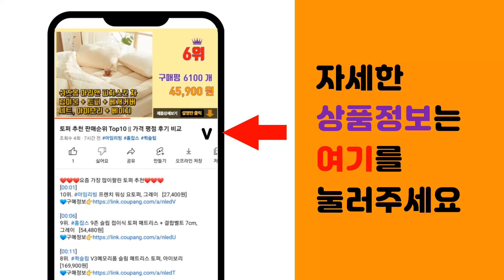기타줄 추천 판매순위 Top10 || 가격 평점 후기 비교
❤️❤️❤️요즘 가장 많이팔린 기타줄 추천❤️❤️❤️

[00:01]
10위. 다다리오 일렉 니켈 기타 줄 010-046 + 캐슬피크 3p, EXL110, 1개 [11,000원]

[00:06]
9위. 세고비아 1번 전기기타 줄 낱선 8p, 1개 [6,280원]

[00:11]
8위. 세고비아 통기타 줄 1152 4p 곽포장, 1개 [12,750원]

[00:16]
7위. 엘릭서 나노웹 80/20 브론즈 어쿠스틱 기타줄 + 캐슬 픽크 3p, 11052(기타줄), [25,000원]

[00:21]
6위. ERNIEBALL 어니볼 일렉기타 기타줄 일렉 스트링 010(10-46), 1개 [9,900원]

[00:26]
5위. 다다리오 어쿠스틱 기타 줄 + 캐슬피크 3p, EJ11, 1개 [11,500원]

[00:31]
4위. 통기타줄3세트 손가락이 안아픈 기타줄 통기타줄6줄 3개세트 피크3개 [16,000원]

[00:36]
3위. 코네임 기타줄 통기타현 스트링 6줄 4세트, 2W031, 4개 [10,800원]

[00:41]
2위. 엘릭서 통기타줄 3팩 012-053 나노웹 포스포 브론즈 (16545), 1개 [65,000원]

[00:46]
1위. 카누 어쿠스틱 스트링 통기타 줄, 1253 [6,130원]